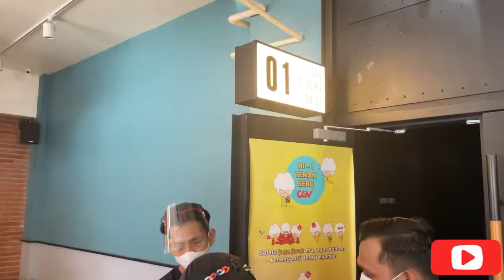Nonton Bareng Spiderman Bareng Mama dan Nek Cah